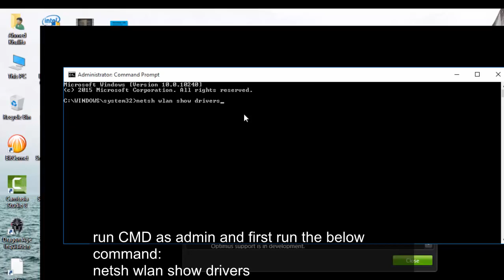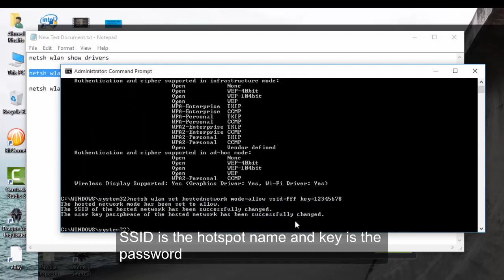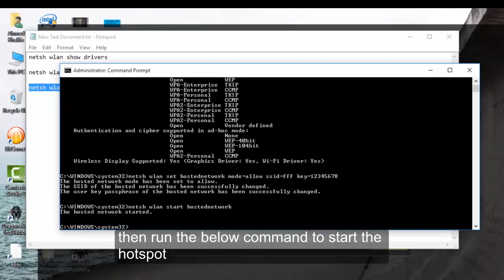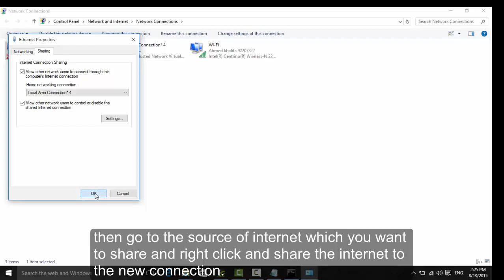windows 10 wifi hotspot for free with very easy way-2019/2020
create free hotspot in windows 10 with very easy way and no need for software

netsh wlan set hostednetwork mode=allow ssid=fff key=12345678